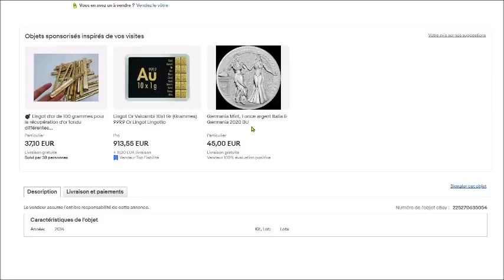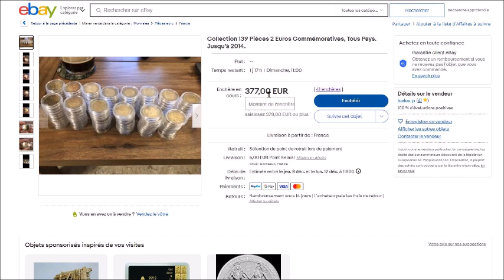Une Collection de 139 Pièces de 2 € commémoratives en vente sur eBay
Finalement, cette collection de pièces de 2 € commémoratives a été vendue pour 477 euro, ce qui est un prix tout à fait honorable !

Album de poche pour ranger 48 pièces de 2 euro commémoratives

Capsules plastique rondes de protection pour pièces de 2 euro

Album PRESSO Collection Euro Coin, pour 26 séries d’euros complètes

Mallette numismatique pour 210 pièces de collection de 2 euro

Classeur de rangement pour pièces de collection en euro